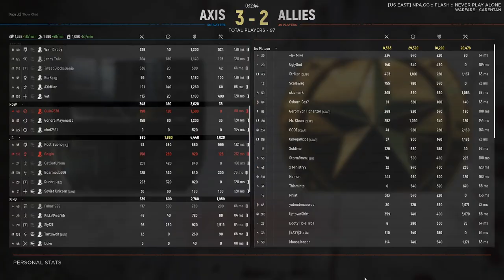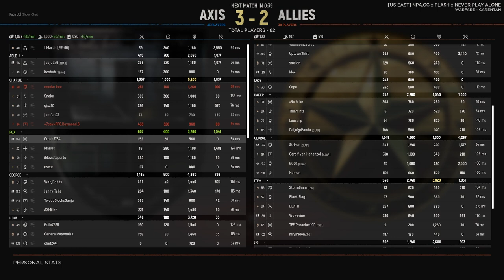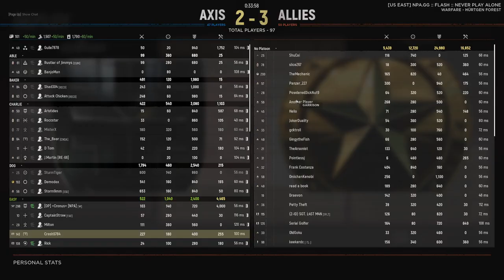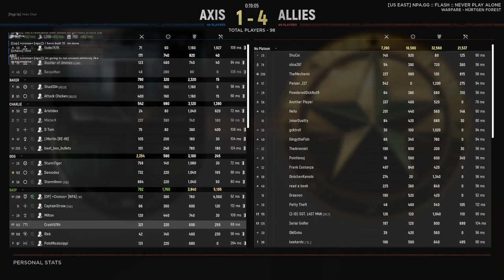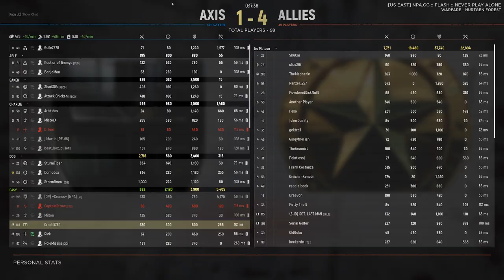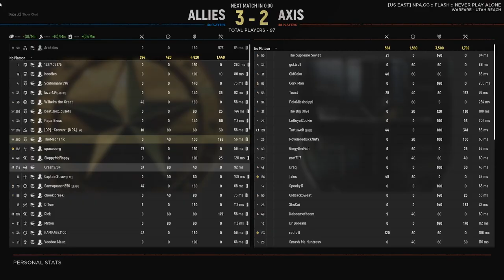Friday Night Hell let Loose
New update for Hell Let Loose. Let's see how it goes, with some technical difficulties as new updates seem to go with HLL.
Note: Plugging in or Unplugging a controller mid game will cause it to crash.

Time Stamps:
0:00 - Warfare on Carentan
36:29 - Offensive on Omaha Beach
1:32:05 - Server Crash :(
1:33:20 - Offensive on Utah Beach
2:12:18 - Warfare on Huertgen Forest
3:34:39 - Warfare on Utah Beach